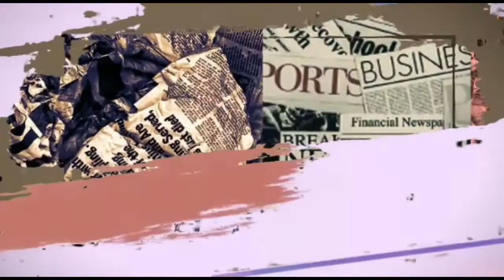Sikap Lucu Ameena Yang Memeluk Atta Halilintar Buat Aurel Hermansyah Gemas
Sikap Manis Ameena Memeluk Atta Halilintar Buat Aurel Gemas,

Baru berusia empat bulan, Ameena Hanna Nur Atta, anak Aurel Hermansyah dan Atta Halilintar sudah pandai memeluk,

Tingkah menggemaskan Ameena tersebut terekam di Instagram Aurel Hermansyah,

Mulanya Aurel Hermansyah menyorot Ameena dan Atta Halilintar yang sedang bercanda,

Aurel Hermasyah kemudian meminta Atta Halilintar memeluk Ameena,

"Peluk lagi pa, tadi peluk kamu pa soalnya," kata Aurel Hermansyah menyorot Ameena dan Atta Halilintar,

Mendengar permintaang sang istri, Atta Halilintar menurut,

Ia menyondongkan tubuhnya ke arah Ameena yang sedang berbaring di atas kasur,

Seolah mengerti, Ameena seketika langsung membuka kedua tangannya, untuk memeluk Atta Halilintar,

Melihat tingkah Ameena dan Atta Halilintar, Aurel Hermansyah langsung gemas,

"Ooh so cute," kata Aurel Hermansyah,